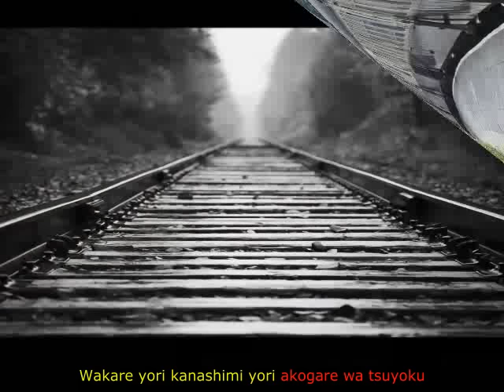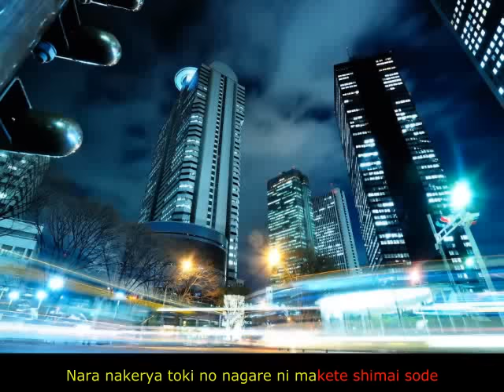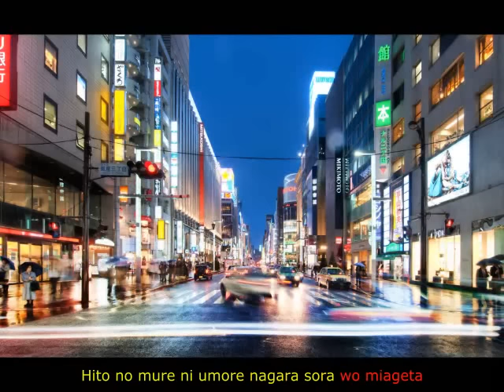SARAI - Kayama Yuzo & ShinjiTanimura - サライ - 加山雄三 & 谷村新司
Linda canção cantada por dois expoentes da música japonesa. Fala da saudade da terra natal que ficou para trás, mas também da esperança de um dia retornar.